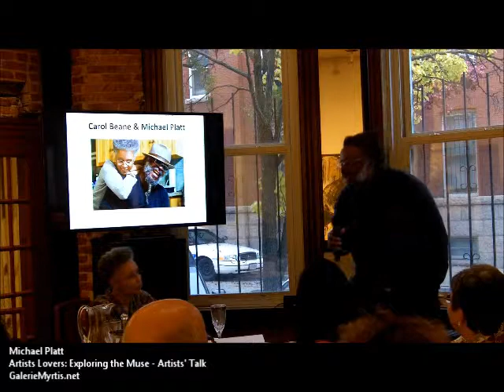Michael Platt - Artist Talk - Artists Lovers: Exploring the Muse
Michael Platt - Artist Talk
Artists Lovers: Exploring the Muse
a journey into the domain of the visual and literary arts world of creative couples.
Galerie Myrtis, Baltimore, Maryland